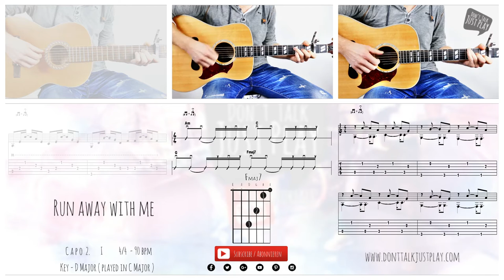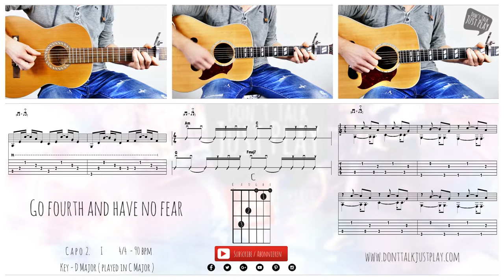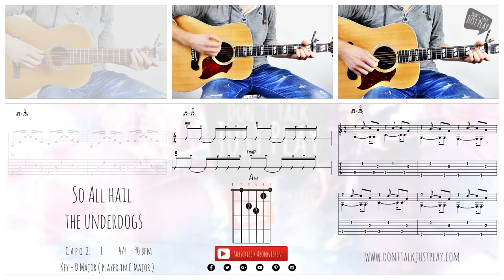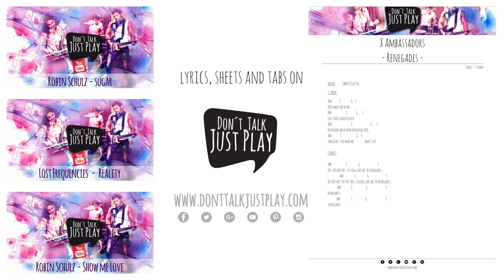X Ambassadors - Renegades - How to play-Tutorial-Lyricsvideo+Chords+Tabs+GuitarPro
Playback is a coverversion - Check out dont talk just play, don´t talk just play, don´t talkjustplay, official video,musicvideo, lyricsvideo, musiksvideo, acoustic, akustik, akkustik, cover, bestcover, trend videos, best trend video,